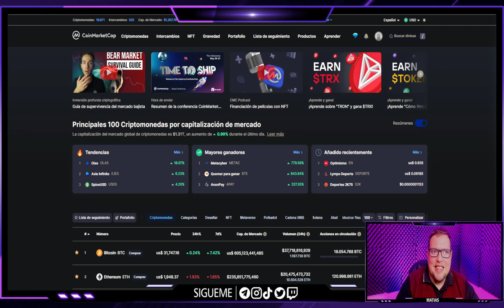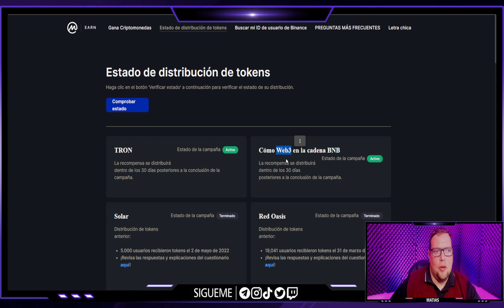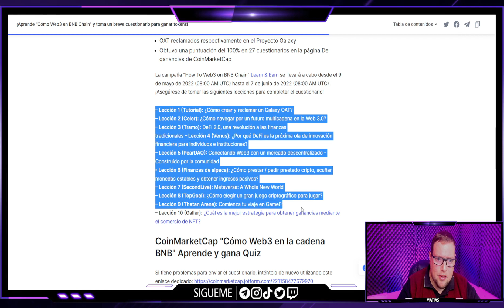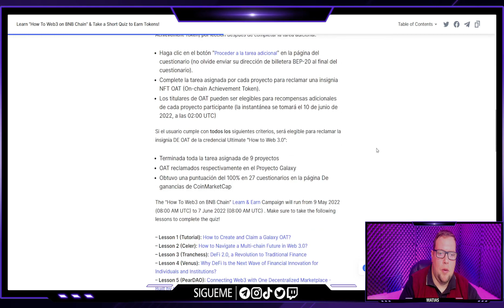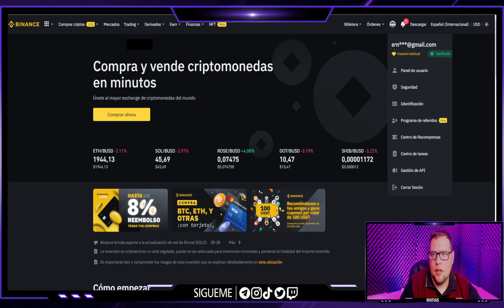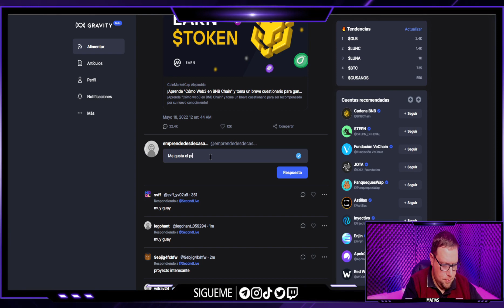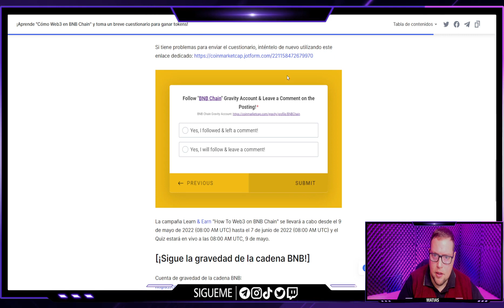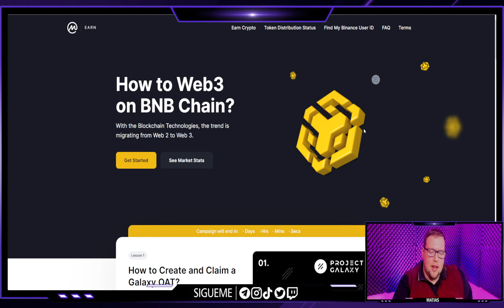🔥 RECIBI $50 USD GRATIS! 💰 APURTATE SE ACABA!!!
▬▬▬▬▬   MIS REDES  ▬▬▬▬▬▬▬
🔴 APOYA AL CANAL
(Tomemos un cafesito)